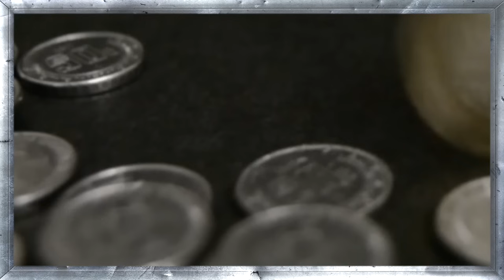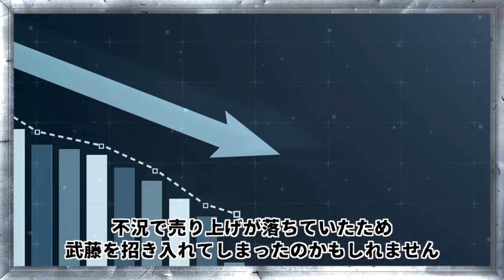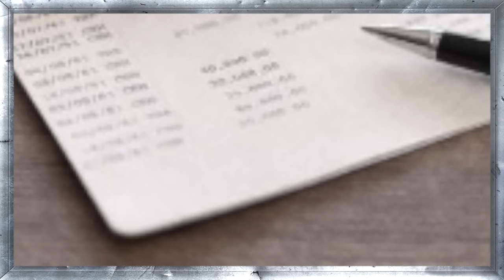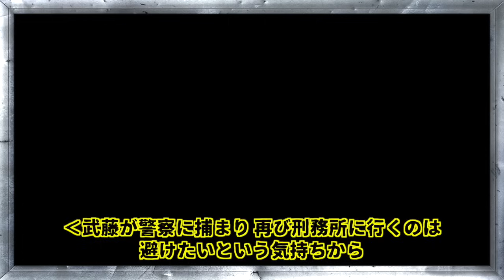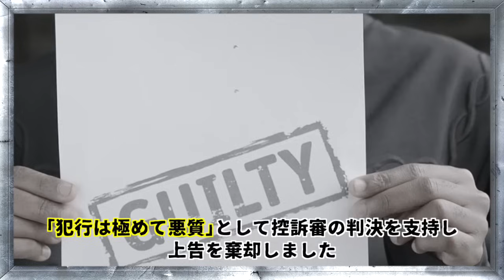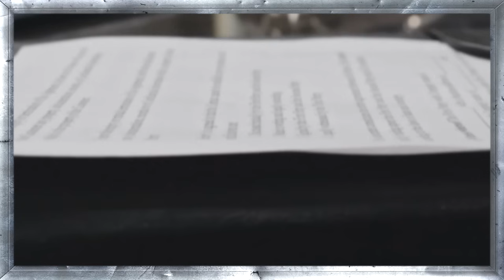反省などしなかった懲りない男の末路...衝撃の展開に絶望した‹名古屋スナック強盗事件›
今回は【名古屋スナック強盗殺人事件】

2002年、愛知県名古屋市のあるスナックで
女性が変わり果てた姿となって発見されました。。
過去にも同じような犯罪を犯し収監されていた
懲りない男が起こした身勝手すぎる事件とは…

　・iStock